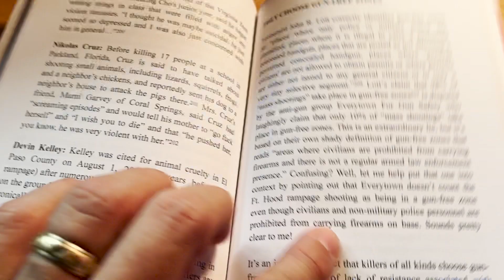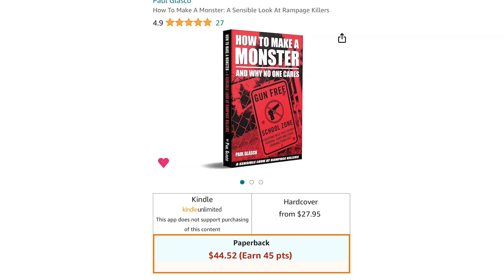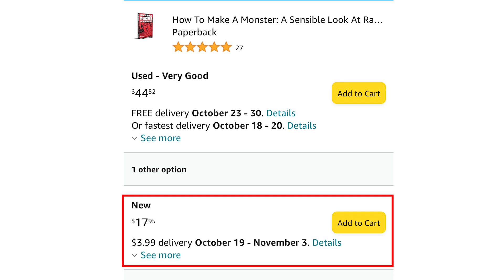How to beat commie Amazon and buy my book cheaper